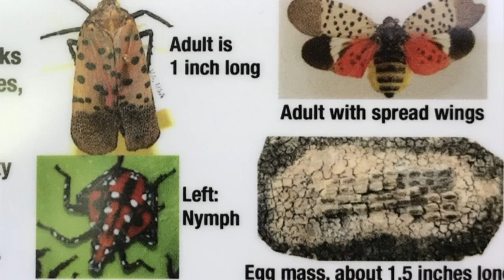Lanternfly appering in Virginia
The invasive species does not belong in the Commonwealth